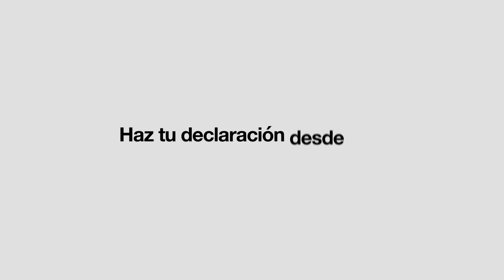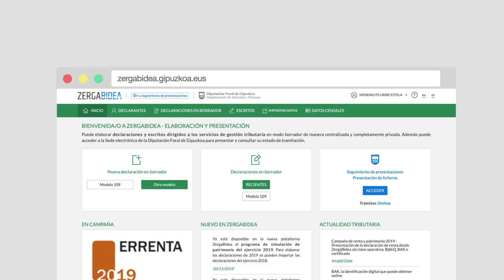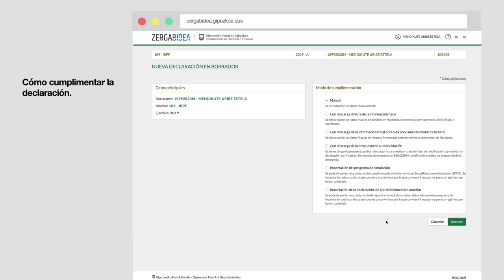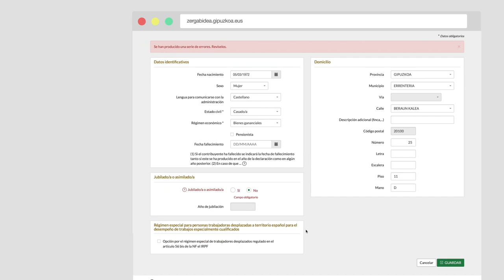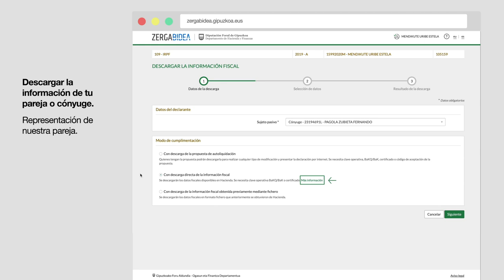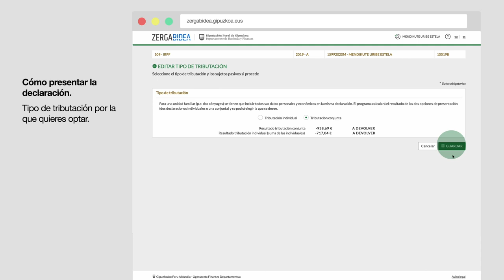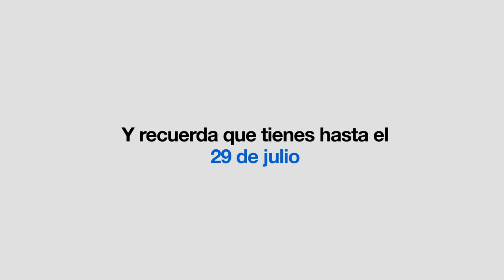Renta 2019: información fiscal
Vídeo de ayuda para presentar la declaración de la Renta 2019 por internet.